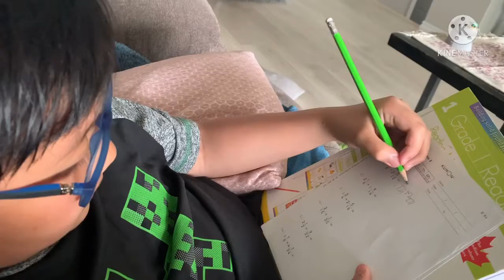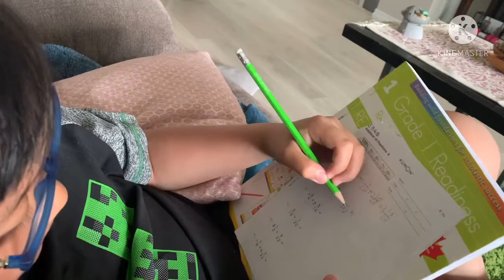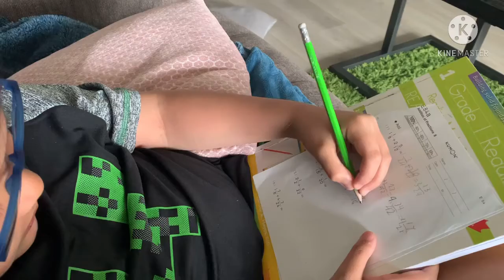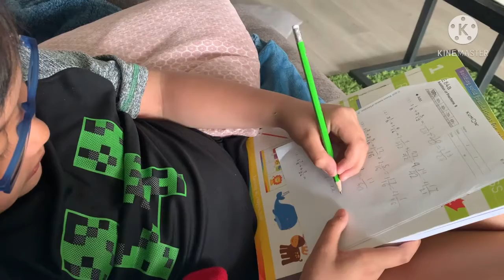Vlog106| Sebastien’s Kumon Activity